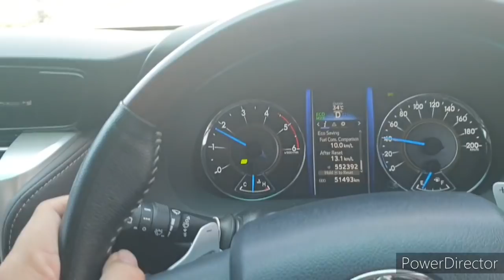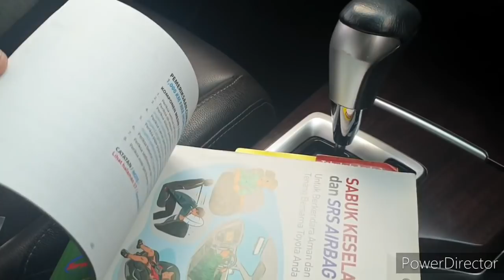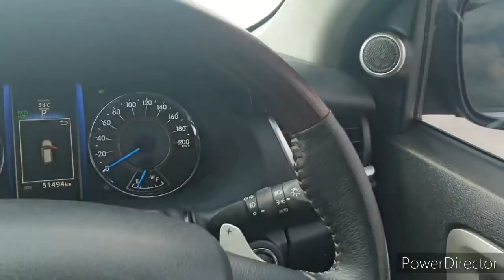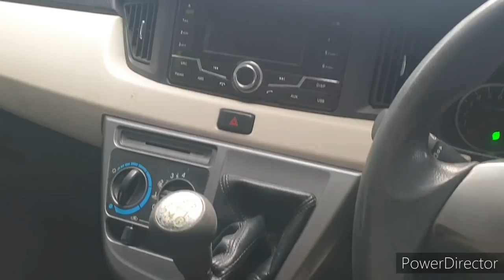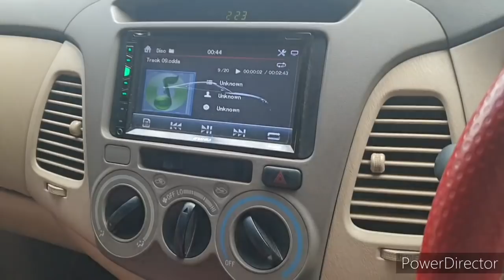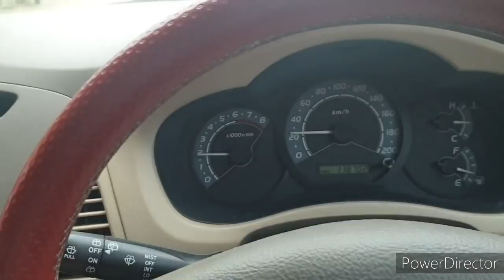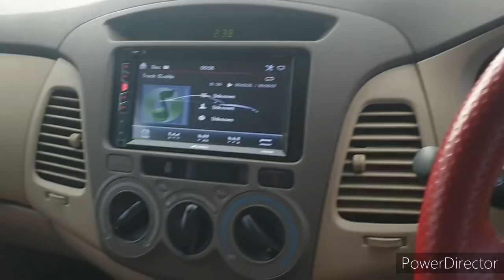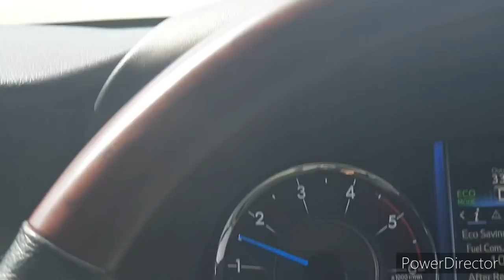Obral Ramadhan Sigra R 17 grndmax 2011 inova G 2008 dan Fortuner VRZ 2016 mulai Hrga 50jt an mas bos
Obral Murah

Sigra R 2017 84jt
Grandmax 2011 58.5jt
Inova G 2008 106jt
Fortuner VRZ 2016 385jt

Hub langsung
Harry Febiansyah